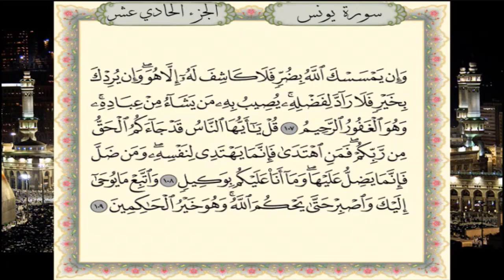سورة يونس برواية حفص عن عاصم - القارئ نبيل حتيم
تلاوة سورة يونس برواية حفص عن عاصم - القارئ المغربي نبيل حتيم